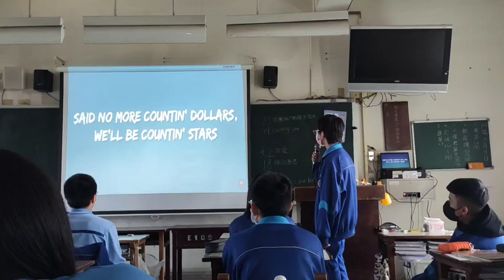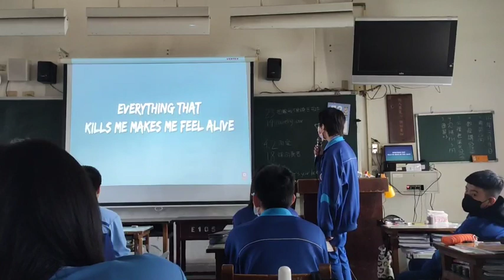Sing Counting Stars at school